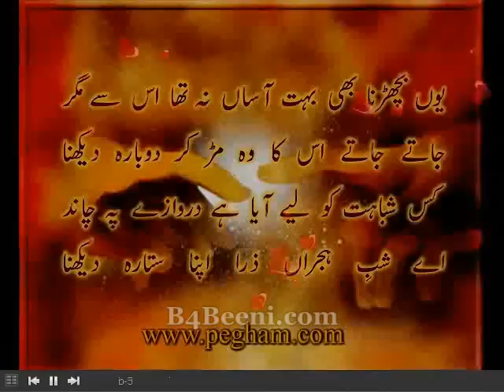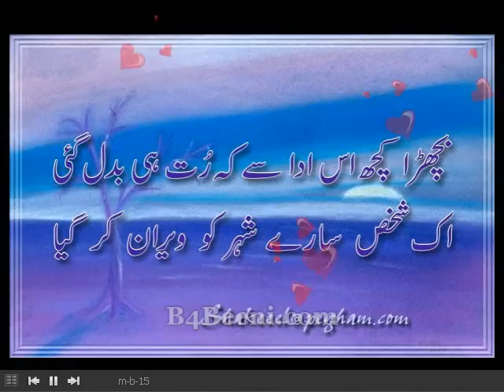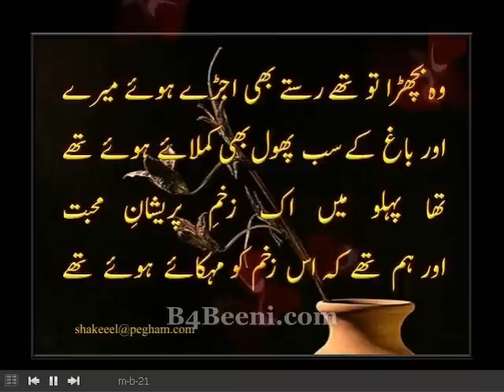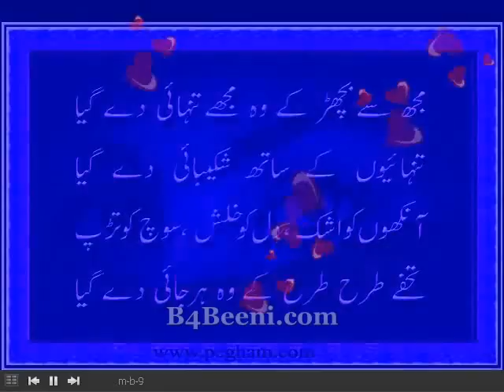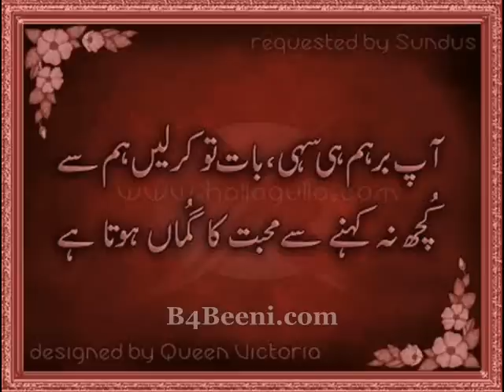Dil to milty hyn BICHHARNY k ....B4Beeni